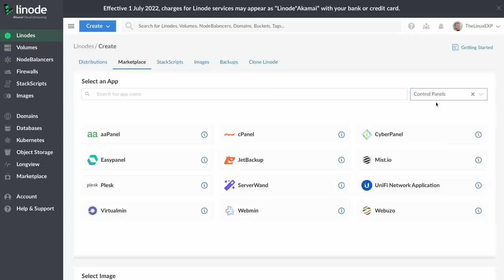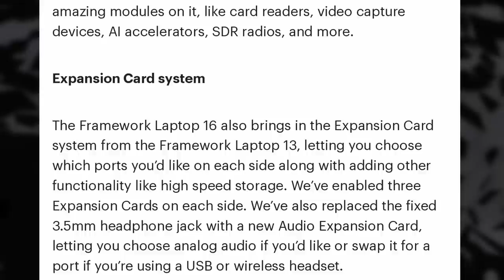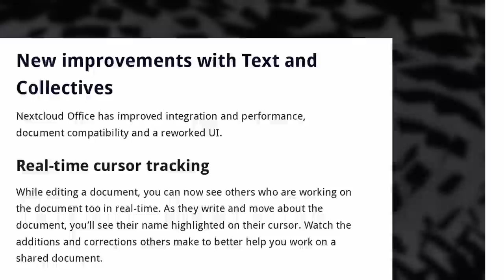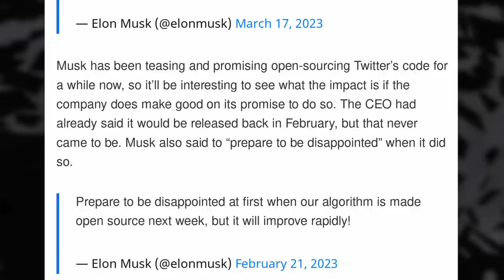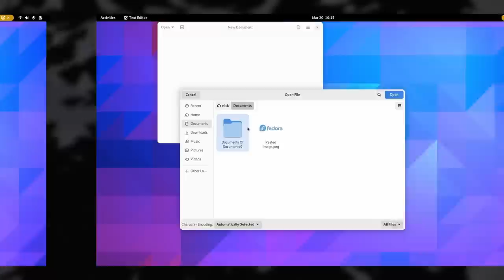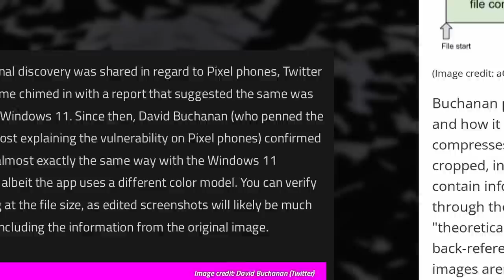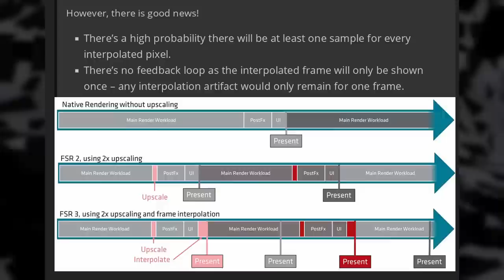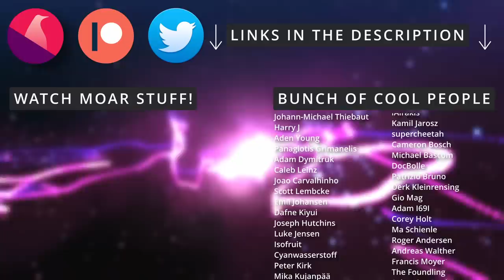Framework 16" laptop, Nextcloud's HUGE AI update, Twitter goes Open Source: Linux & FOSS News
00:00 Intro
00:35 Sponsor: 100$ free credit on your Linux or Gaming server
01:34 Framework announces a 16 inch laptop with upgradeable GPUs
03:47 Nextcloud Hub 4 is a giant update
06:30 Twitter will open source its algorithm at the end of march
08:10 Screen sharing on Wayland is fixed
09:54 GNOME 44 released, with a lot of user focus
10:59 The aCROPalypse is a big screenshot cropping vulnerability
12:53 Gaming News: FSR3, AMD driver updates, Wine 8.4
15:05 Sponsor: Get a computer that runs Linux perfectly
16:01 Support the channel

Framework announces a 16 inch laptop with upgradeable GPUs

Nextcloud Hub 4 is a giant update

Twitter will open source its algorithm at the end of march

Screen sharing on Wayland is fixed

GNOME 44 released, with a lot of user focus

The aCROPalypse is a big screenshot cropping vulnerability

Gaming News: FSR3, AMD driver updates, Wine 8.4